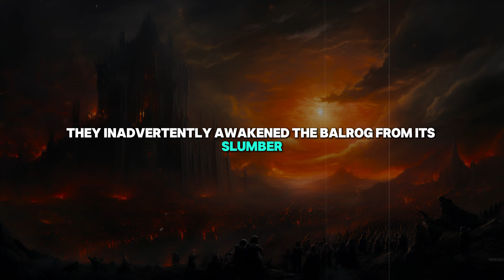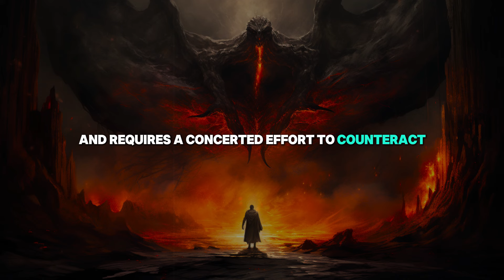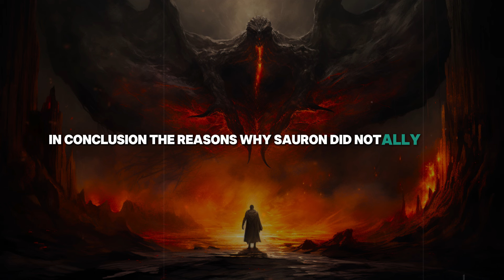Why Didn't Sauron Ally With or Recruit The Balrog | Lord of The Rings